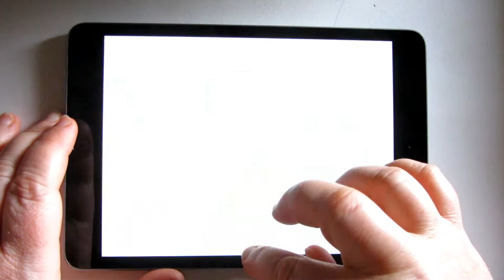Great Fen Quest, conociendo la fauna silvestre y las plantas del Great Fen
Great Fen Quest es una app para niños entre 5 y 10 años que muestra, a través de varios juegos, la fauna silvestre y las plantas de la zona húmeda de Great Fen